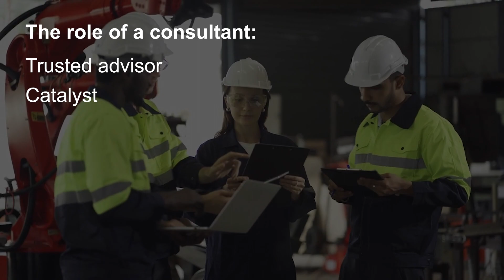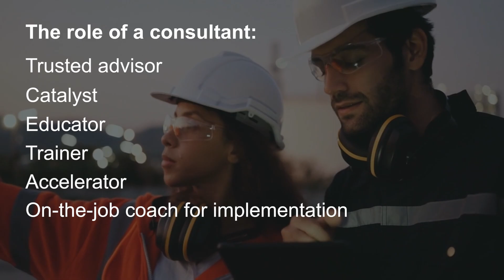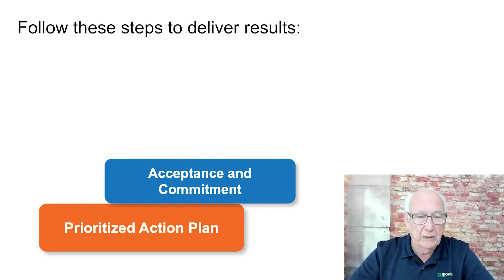So You Want to be a Reliability and Maintenance Consultant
Do you have what it takes to be a Reliability and Maintenance Management Consultant? Find out in these clips from the third installment of IDCON Founder Christer Idhammar's latest webinar.